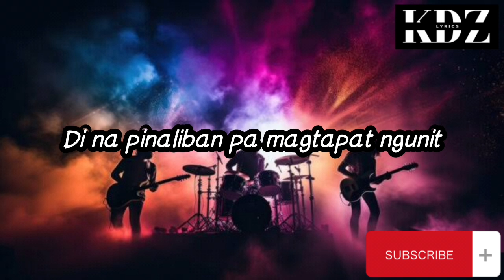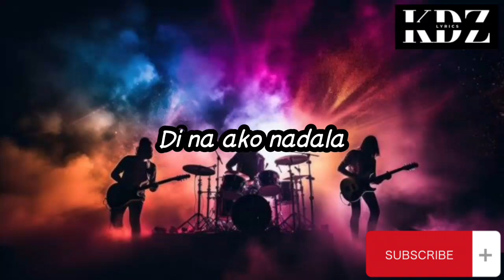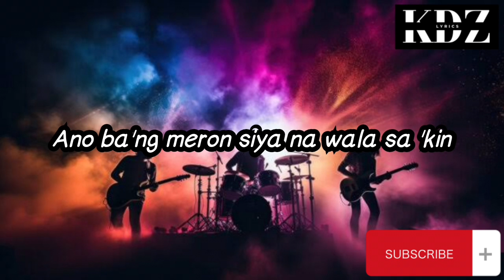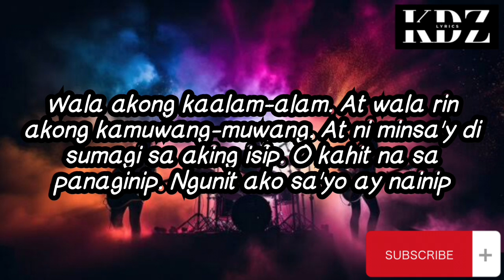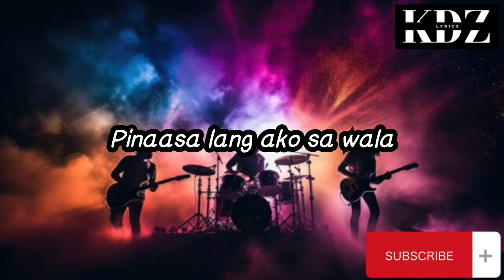Rocksteddy - Leslie (Lyrics)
Title: Leslie

CriszJoy😉😉😉